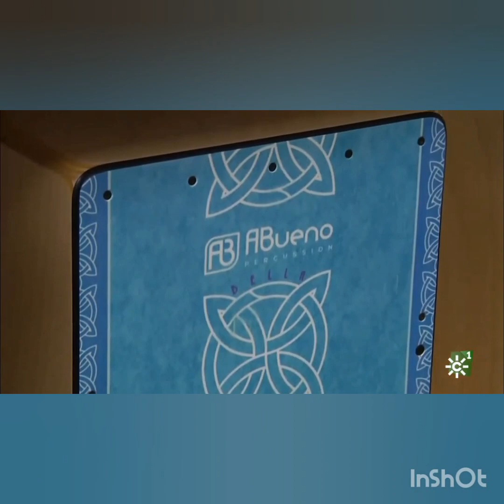Innovaciones de Cajones Flamencos ABueno Percusión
Reportaje realizado por el programa de Canal Sur TV, "Emplead@s"

En el podemos ver algunos detalles de nuestras innovaciones.
El Control Acústico Trasero y el Mecanismo de Afinación Exterior.